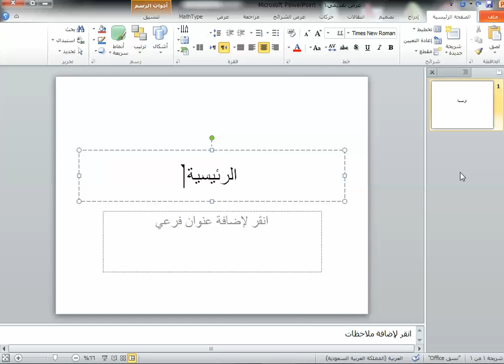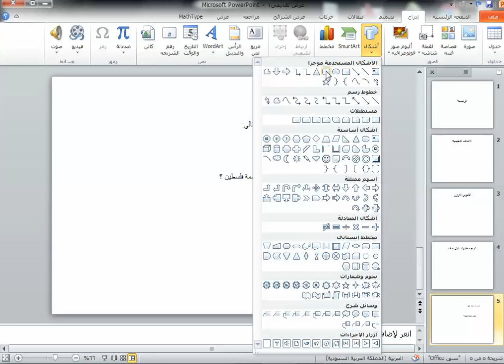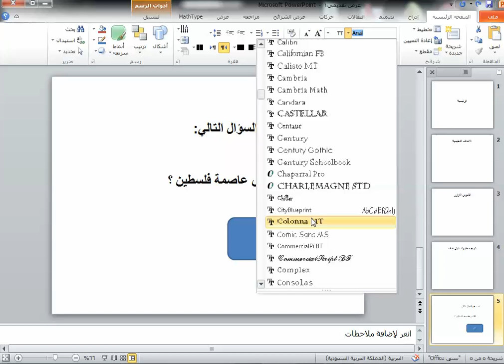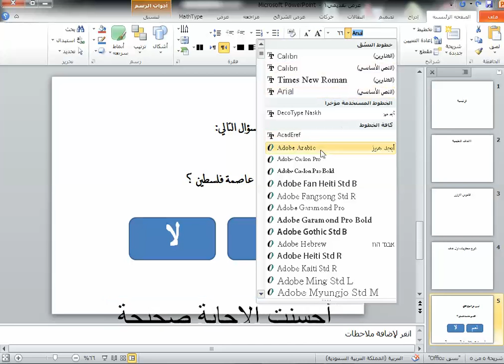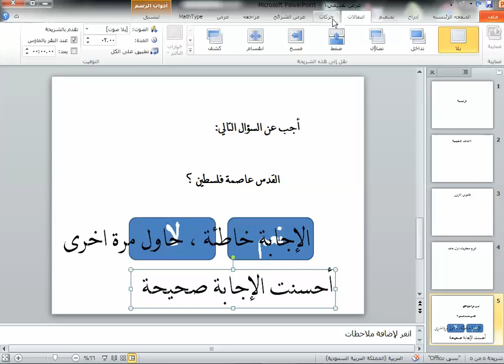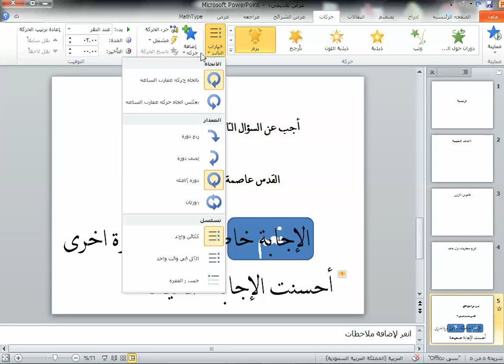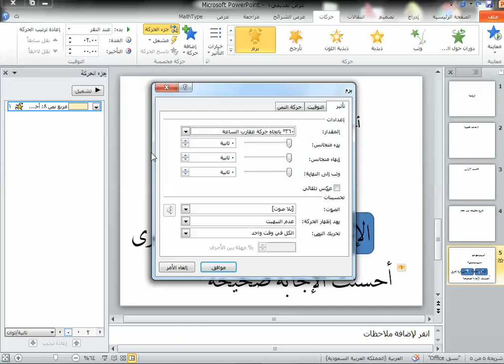التعزيز داخل الشريحة لإنشاء العروض النفاعلية ( الدروس المحوسبة)